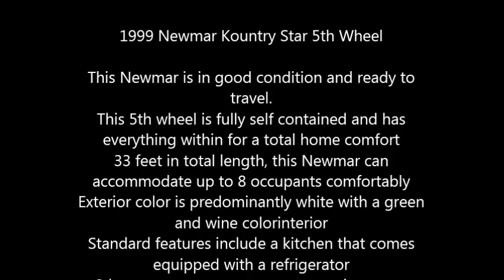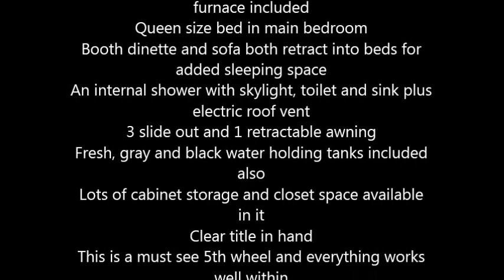1999 Newmar Kountry Star 33 5th Wheel in Renton, WA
1999 Newmar Kountry Star 5th Wheel

This Newmar is in good condition and ready to travel.
This 5th wheel is fully self contained and has everything within for a total home comfort
33 feet in total length, this Newmar can accommodate up to 8 occupants comfortably
Exterior color is predominantly white with a green and wine colorinterior
3 burner stove range top, a convection oven, microwave and double sink
Stabilizer leveling jacks
Daytime and evening shades
3 slide out and 1 retractable awning
This is a must see 5th wheel and everything works well within